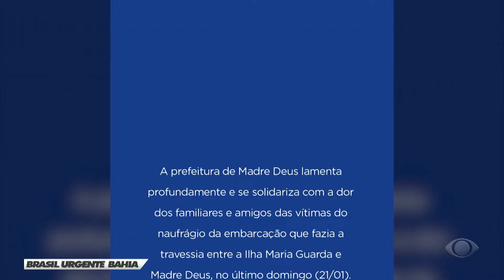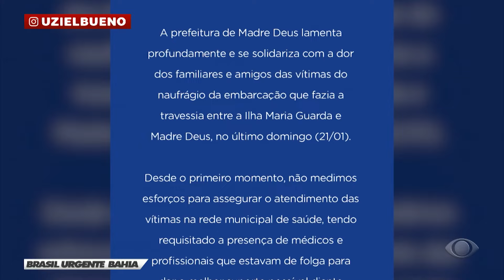AUMENTA PARA 8 NÚMERO DE MORTOS EM NAUFRÁGIO EM MADRE DE DEUS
O barco que naufragou na noite de domingo (21), na Baía de Todos-os-Santos, fazia transporte de pessoas entre a Ilha de Maria Guarda e Madre de Deus, na Região Metropolitana de Salvador. Oito passageiros morreram e seis ficaram feridos. A Marinha e o Corpo de Bombeiros fazem buscas por desaparecidos. Marinha e Corpo de Bombeiros ainda buscam dois desaparecidos.

TRAGÉDIA EM MADRE DE DEUS | NAUFRÁGIO DEIXA SEIS MORTOS NA BAÍA DE TODOS OS SANTOS